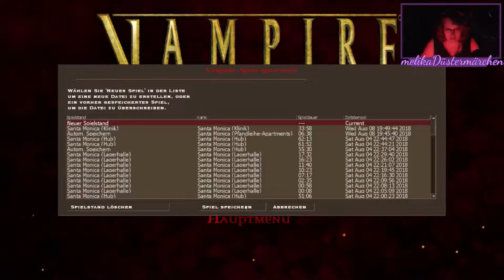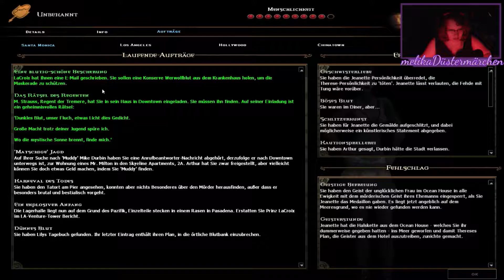Im Namen der Lilie ★ Vampire The Masquerade Bloodlines #14 [german][Facecam]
[Action]

Vampire The Masquerade Bloodlines Folge 14: Im Namen der Lilie

Auf der Suche nach Lily brechen wir in die Blutbank in Santa Monica ein. Dort müssen wir uns zunächst Zugang in das Lager verschaffen und entdecken dort einen geheimen Raum, in welchem grausige Dinge vor sich gehen.

Vampire The Masquerade: Bloodlines  ist ein Spiel von Troika Games und Activision.

_Let's Play_
In meinen Let's Plays präsentiere ich euch die schöne Seite der Dunkelheit in Form von Spielen. Dies geschieht plattformunabhängig. Je nachdem, ob mir ein Spiel gefällt oder nicht. Ich zeige und kommentiere dabei den Spielinhalt.